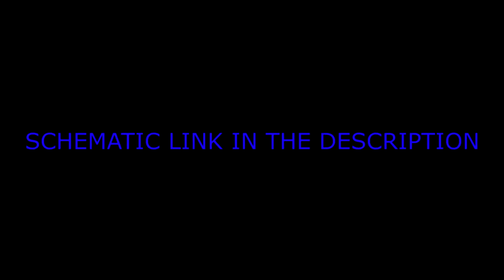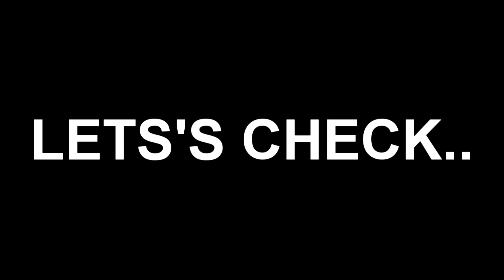HOW TO MAKE REMOTE CONTROL FAN SPEED CIRCUIT USING (CD4017)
Hey 👋  guys  in this video iam going to showing you how to build easy Remote 🎮  controlled AC FAN speed regulator  using CD4017 IC.

🔽 Components for this project 🔽

1. CD4017 IC
2. IC555
3.105J/400V CAPACITOR
4. 470  KILO RESISTOR
5. IN4007 DIODE  - X 4
6. 470UF/25V CAPACITOR
7. 12V ZENER DIODE
8. 1 KILO RESISTOR - X 6
9. 7805 IC
10. LED  (RED  - 1), (GREEN - 1), (BLUE - 3)
11. 104 CERAMIC DISC CAPACITOR - X 2
12. 4.7UF/25V CAPACITOR  - X 2
13. 100 KILO RESISTOR  - X 2
14. BC547 TRANSISTOR  - X 3
15. BC557 TRANSISTOR
16. 6V RELAY SWITCH  - X 3
17. 10 KILO RESISTOR
18. IR SENSOR (TSOP38238)
20. FAN REGULATOR  RESISTOR TYPE [get this regulator in you old table fan] click  this link 🔗  to get the regulator model image and Details

As a 3D animation maker, I have also uploaded my animation works on this platform.

Please note that I only accept messages and not calls.

Thanks again for your support! I look forward to connecting with you and sharing more of my work in the future."